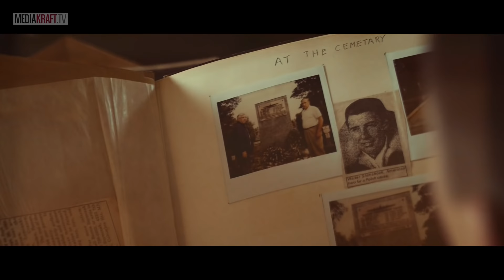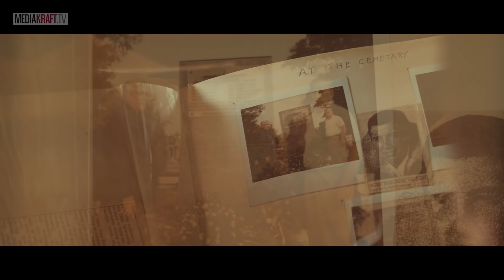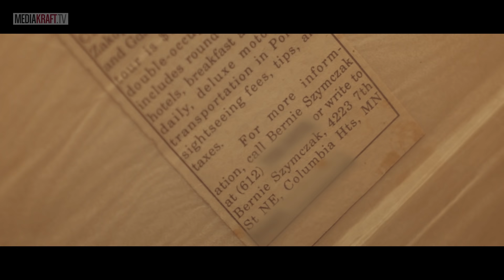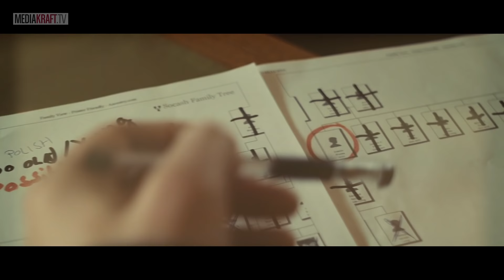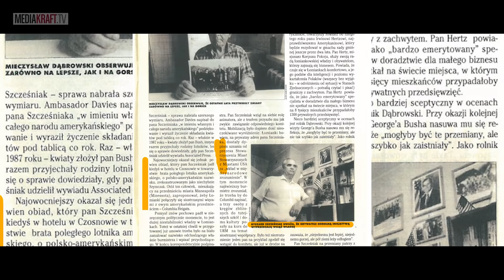Death, Heritage, and Poland [Kult America]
Last September I received a phone call informing that my estranged father had passed away. At his funeral in Chicago a family member presented me an old photo album, but she was unsure of who it once belonged to, though they suspected the photos inside were made in Poland. I did some family genealogy research and found out who the owner of the mysterious album was.